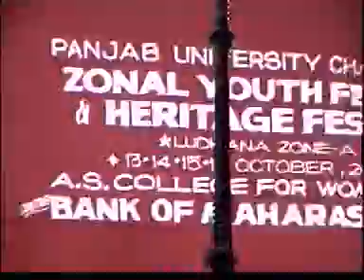GGN khalsa Collage